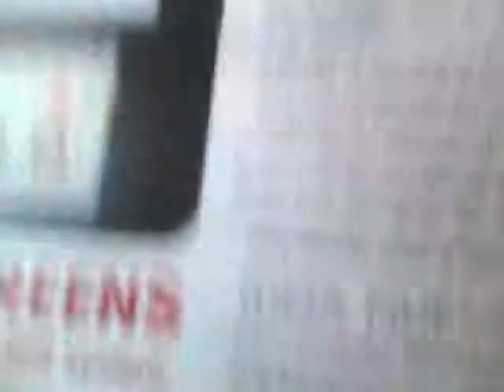Nintendo 3ds xl unboxing RED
The unboxing of the new nintendo 3ds xl.
I just got it at gamestop a half hour ago and my color i got was red.
I did not talk during this video.